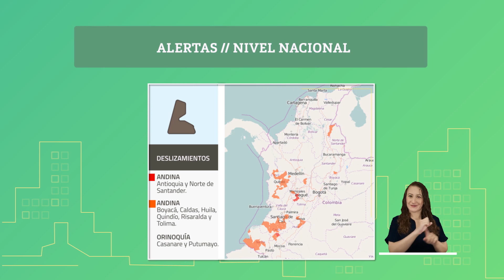Pronóstico del tiempo - Mañana domingo 28 de febrero 2021